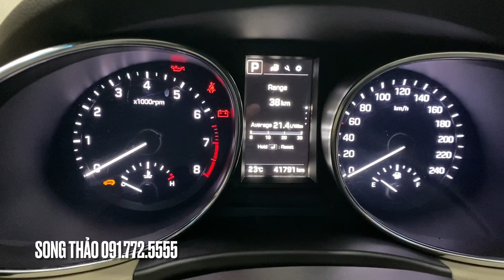Hyundai Santafe 2017 Máy Xăng Bản Full ạ - LH: Song Thảo